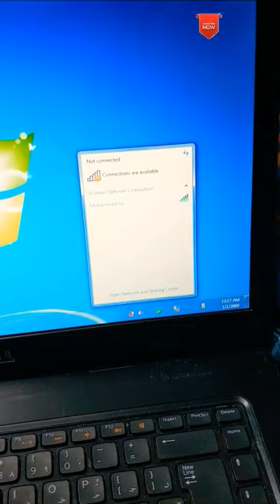how to connect wifi to Dell laptop#trending